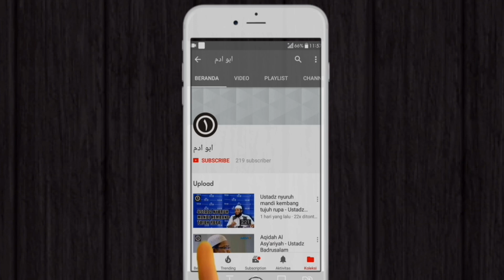Bolehkah memotong sedikit jenggot agar rapi? | tanya jawab Ustadz Ali Nur Lc.